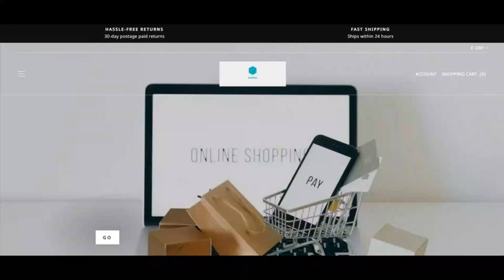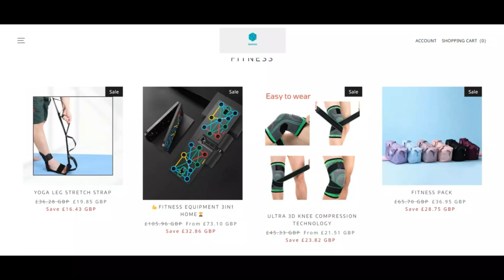Bumblete Online Reviews [ With Proof Scam or Legit ? ] Bumblete ! Bumblete Reviews ! Bumblete.Online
Bumblete Online Reviews [ With Proof Scam or Legit ? ] Bumblete ! Bumblete Reviews ! Bumblete.Online reviews

The depend upon score of bumblete.on line is exceptionally really minimal. That could be a potent indicator that the web site could be a rip-off.

We rated bumblete.over the internet making use of a computer procedure. The algorithm has scanned the web site considering the resource code getting used, situations and conditions, registry, locale of the company and when the web site has long been offered lots of valuable or unfavorable opinions. Scamadviser functions by making use of All of this aspects to create a perception ranking.